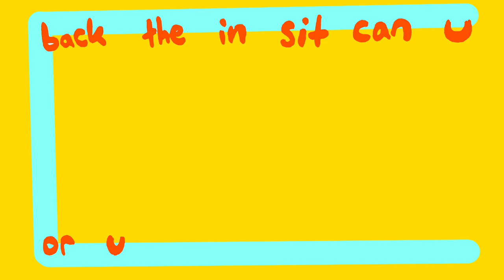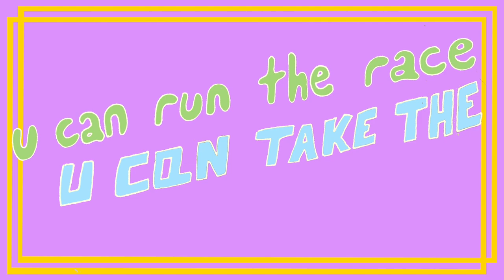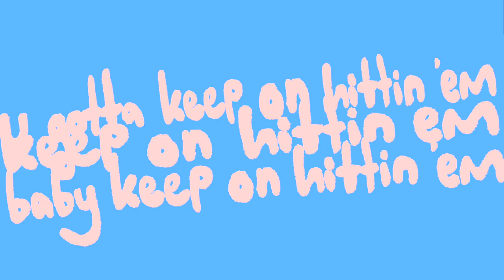Ben Knight - Curveball